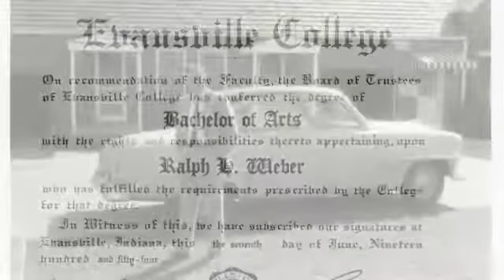Dad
Dad video tribute